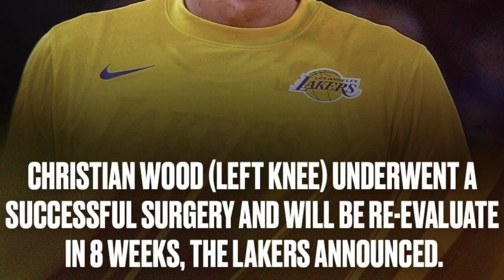LeBron James HINTS at Team-Up with Steph Curry 🏀🔥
🏀 In a thrilling revelation, LeBron James has hinted at a potential team-up with none other than Steph Curry! This exciting possibility has sent shockwaves through the basketball community, sparking discussions about what such a partnership could mean for the NBA.

🌟 In this video, we explore LeBron's comments and the context behind them, analyzing how a collaboration between these two basketball icons could reshape the league. We’ll discuss their playing styles, past rivalries, and the impact of joining forces on their respective legacies. Join us as we break down the implications of this potential alliance and what it could mean for fans and the future of basketball.